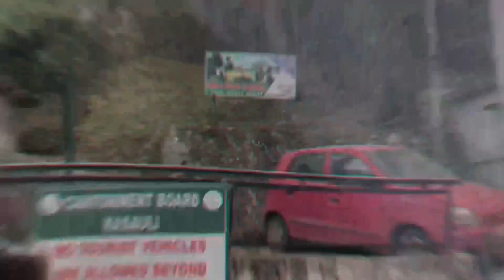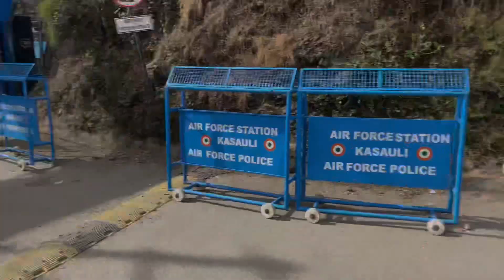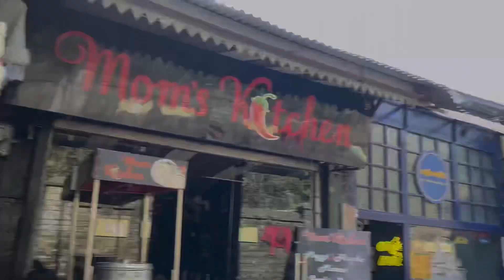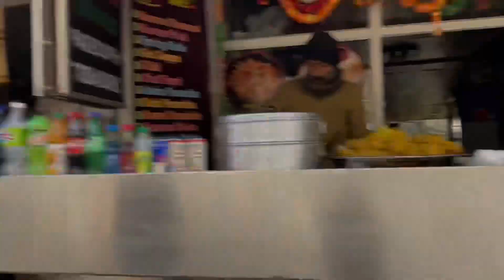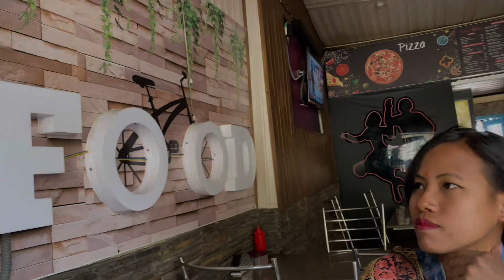माल रोड़ चर्च कसौली।।Christ Church kasauli ।।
nanu Rahul vlog dailyvlog uttrakhand several countryside places. Kasauli was one of them. Yes, Kasauli was established by the British, some 70KM away from Shimla. Kasauli was a made a cantonment area and a church was built there for sacred practices. Surrounded by the lush greenery of Kasauli, in the middle of fir and cashew nut trees, this church was built by the contribution of both government and the residents living there.

A major tourist location in Kasauli, Christ Church is located on the lower Mall Road and has a cemetery in the backyard which dates back to 1850. The incredible architecture makes it look like the churches of England. This several-year-old British church is open for tourists and the local public who come here to pray (services). The church is said to be established by a graduate from Cambridge, Chaplain Thomas John Edward Steel.

Read Here – How did I reach Kasauli?

Christ Church Kasauli was known as Anglican Church

Christ Church Kasauli is the oldest church of Himachal Pradesh

History of Christ Church Kasauli

The story behind Clock Tower’s Restoration

A person by the name Ashwani visited the church was curious to know why the clock wasn’t working. So he made inquiries, asked the caretaker of the church and the priest, but he got no answer. He met the priest and requested if he could climb up the tower to have a look. He went to the clock cabin and was left stunned to see the complex machine with 8 feet pendulum and lots of machinery. The clock was severely dusted, covered in thick cobwebs. He checked the name of the manufacturer and checked on the internet. He contacted several companies who manufactured tower clocks but all of them refused to restore

Christ Church Kasauli was earlier known as Anglican Church. It was after 1970 that this historic church was renamed as Christ Church by the authority of Churches of North India (CNI). Due to its unique design and architecture, it resembles the Anglican Church of England. This oldest church of Himachal Pradesh is now maintained by the Church of North India in the diocese of Amritsar. Before the 1970s, the Churches of England has managed this church.

There are several churches in Himachal Pradesh. The reason is the colonial era when the British settled and built buildings and monuments of their interests which also included churches. Christ Church Kasauli was inaugurated on 24th July 1853.History of Christ Church Kasauli

A chaplain, Rev MJ Jennings was appointed to Kasauli for the first time by the great Metropolitan Bishop of Calcutta in 1844. And that’s how the concept of this church took form. Though there was no church in Kasauli, so Jennings started worship services in a barrack. Dr. Wilson visited Kasauli in 1844’s October end. After this, the foundation of the church was laid on 26th October 1844. The construction of the Church’s shed was finished on 24th July 1853. From that day onwards, the worship services were started to take place in the church.

Read Here – Things to do around Mall Road, Shimla
The tower of the church was raised as well as the public clock was also installed, led by Rev JB Brunesson in 1880. It is said that the clock was imported from W.H. Balley & Co, Manchester, England. A total of Rs. 2612 and 11 annas were spent on it. The government helped by offering Rs. 1250 while the rest of the amount was public-raised through subscription. The Authority of Bishop of Calcutta consecrated this church on 8th January 1957.

The architecture of Christ Church Kasauli

The church has been constructed with its remarkable Gothic architecture style. The stain glasses were imported from Spain and Italy. These glasses on the windows depict Saint Francis, Saint Barnabas, Jesus, and Mary. Its mysterious look makes it intriguing and attracts tourists from all across. The green tiles slanting roofs give it an appealing look. This church is constructed using dressed sandstones. The finely chiseled pillars and solid woodwork on pews (believed to be Burma teak) make this church look incredibly beautiful.

Read Here – The Ridge Shimla

Public Clock of Church started working again in 2015

The public clock of the church had stopped working and it remained like this for decades. It was 2015 that the local EME workshop along with Good Samaritan from Chandigarh repaired it and made it work again. The clock is now tickling back.

The clock tower of the church has an antiquated dial which is a wonderful piece of art. This clock is a complex machine. The pendulum of the clock is 8feet long. There are lots of gear and wheel trains which all together move to make the clock function. This turret clock was the most astonishing feature of the Christ Church.

The church has been constructed with its remarkable Gothic ..